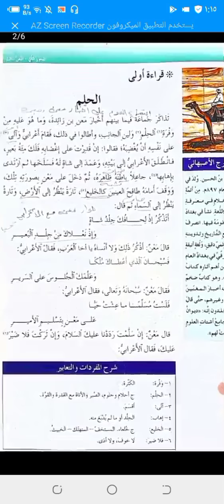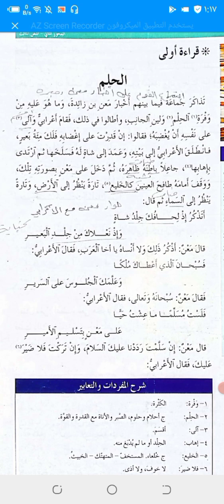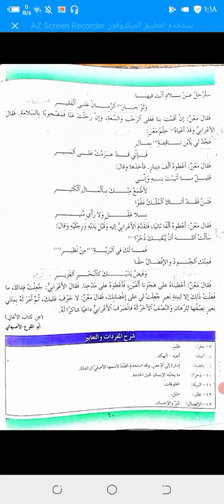لغة عربية / الصف الثامن / درس الحلم